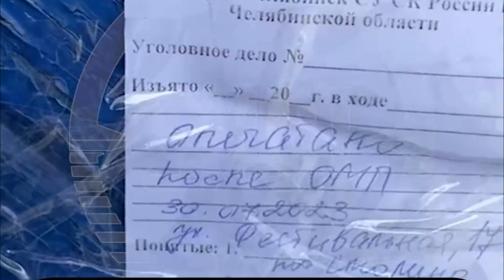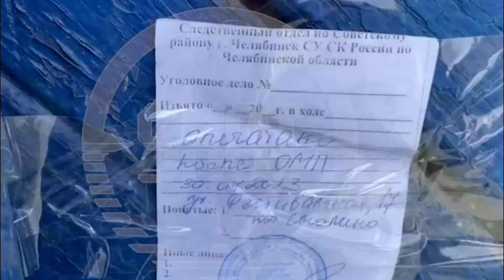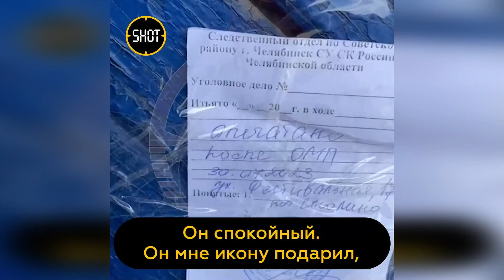14 лет в заточении! Челябинский маньяк с матерью держали взаперти похищенную девушку, вторую он убил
На этой неделе в СМИ прогремела новость о задержании серийного маньяка и убийцы. Им оказался Владимир Чискидов. Его уже прозвали – Челябинский маньяк.
Впрочем, вычислить его получилось совершенно случайно. Жертва челябинского маньяка, сбежала от него спустя 14 лет заточения — когда он похитил её, девушке было 19.
Когда Чискидов  в очередной раз сильно напился, его мать вызвала скорую и его увезли в Психиатрическую больницу на скорой. Однако, дверь помещения, в котором находилась девушка, он закрыть забыл, не успел. Катя воспользовалась моментом и сбежала.